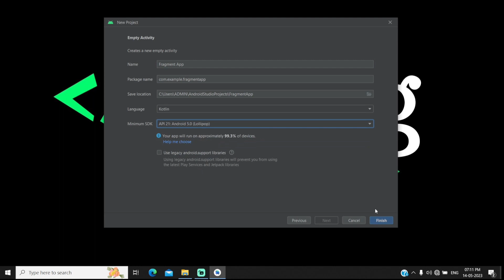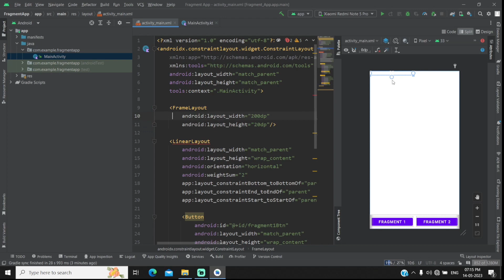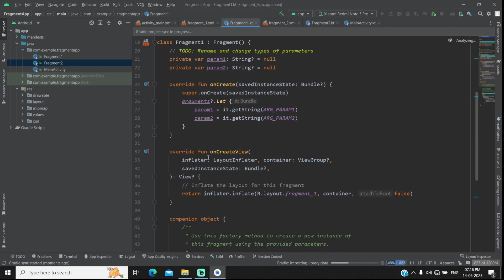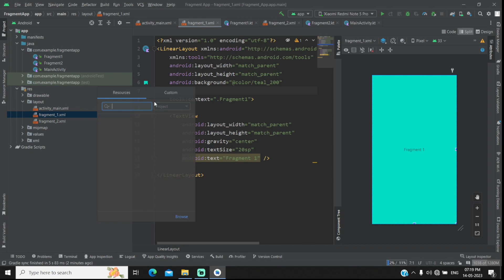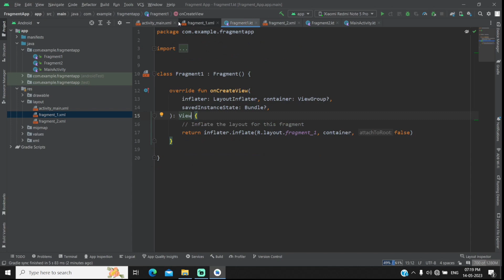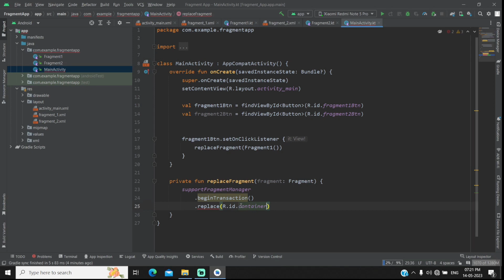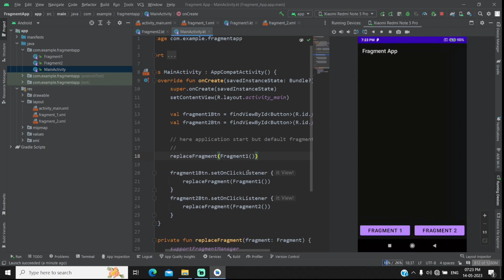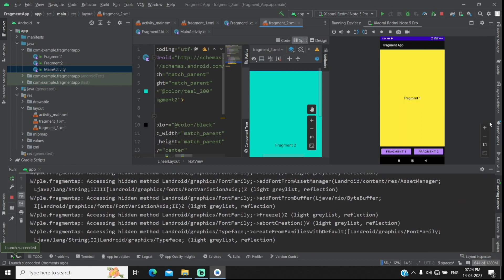How to Implement Activity to Fragment in Android Studio Kotlin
Implementing an activity to a fragment in Android Studio Kotlin requires the following steps:
  1) Create the fragment class, extending from the Fragment class, and override the onCreateView() method.
  2) In your activity class, create an object of the fragment class, and use the FragmentManager object to add the fragment to the activity.
  3) In the onCreateView() method, inflate the layout for the fragment and return the View object.
  4) Call the transaction.commit() method to save the changes, and the fragment will be attached to the activity.

android activity transition animation
android activity animation
android studio
activity animation android studio
android activity animation slide in right
android studio tutorial
android activity animation transition
android
activity transition
android activity transition animation slide
android activity transition right to left
android activity transition
activity transitions android
intent transition animation android
android transition animation